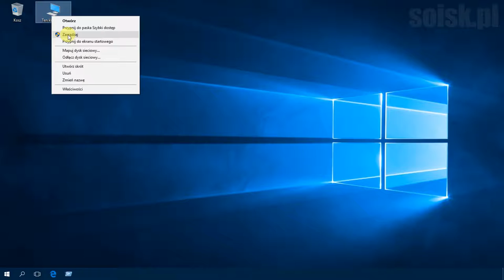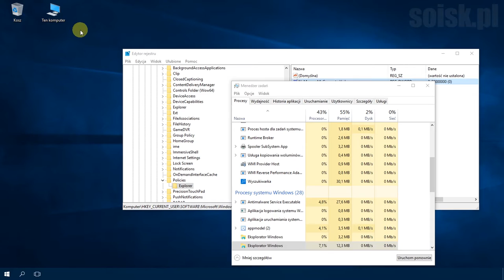Windows 10: Ukrywanie i odkrywanie opcji Zarządzaj z ikony Mój komputer za pomocą edytora rejestru.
Za pomocą edytora rejestru ukrywamy lub odkrywamy element Zarządzaj z menu kontekstowego Eksploratora plików. To menu kontekstowe jest wyświetlane po kliknięciu prawym przyciskiem myszy w oknie Eksplorator plików lub Mój komputer.

Krok 1: Uruchamiamy edytor rejestru wpisując regedit.

Krok 2: Odnajdujemy klucz: HKEY_LOCAL_USER\SOFTWARE\Microsoft\Windows\CurrentVersion\Policies\

Krok 3: (Jeśli nie ma) tworzymy klucz o nazwie Explorer

Krok 4 : Znajdując się w kluczu o nazwie Explorer tworzymy nową wartość DWORD o nazwie NoManageMyComputerVerb

Krok 5: Zmieniamy jej wartość na:

1 - Ukrywa opcją Zarządzaj z menu kontekstowe  Mój komputer
0 - Odkrywa opcją Zarządzaj z menu kontekstowe  Mój komputer